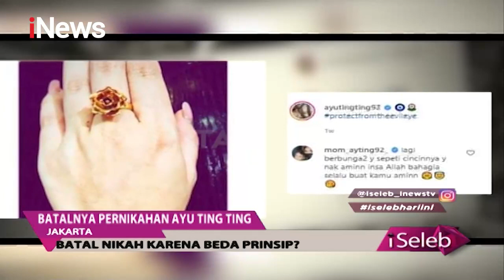Batalnya Pernikahan Ayu Ting Ting - iSeleb 08/02